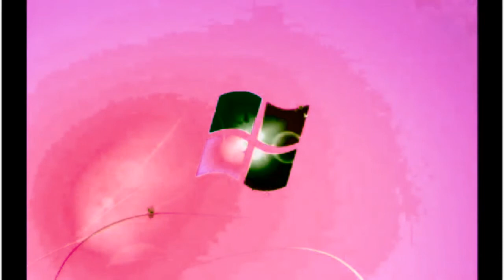Windows 7 Startup Logon Now MY VIDEO Effects In G Major 76